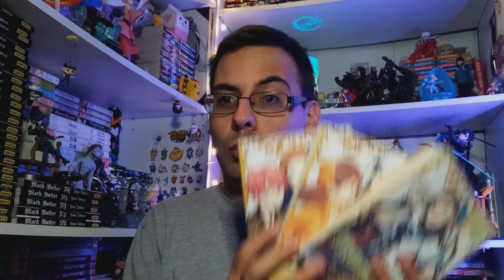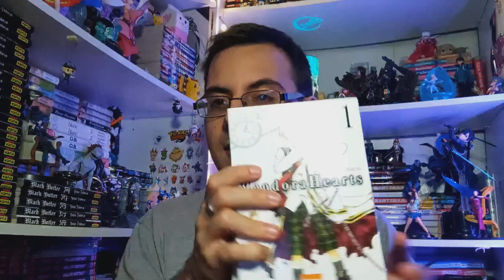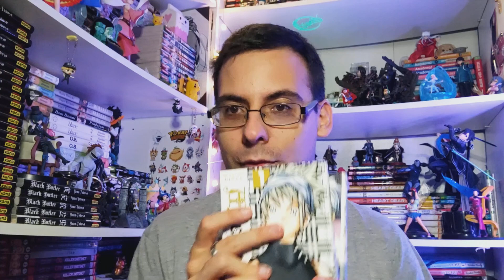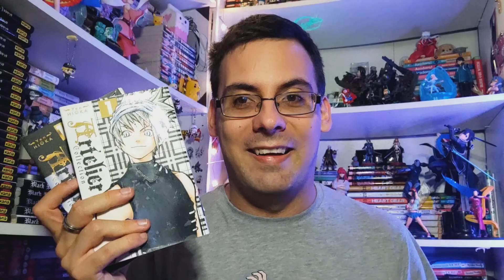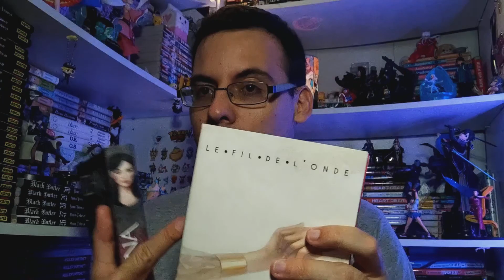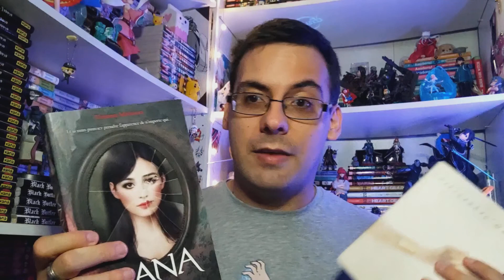Mes achats mangas d'Octobre 2021 - Partie 2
Graou les gens! ^w^ Aujourd'hui on se retrouve pour la partie 2 de la vidéo de mes achats / lecture du mois d'Octobre 2021 ! ^w^